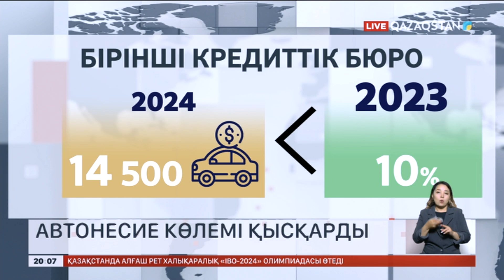Елімізде ипотека рәсімдейтіндер азайған